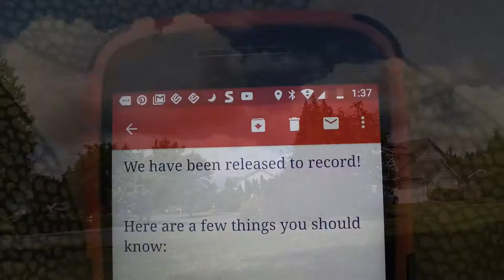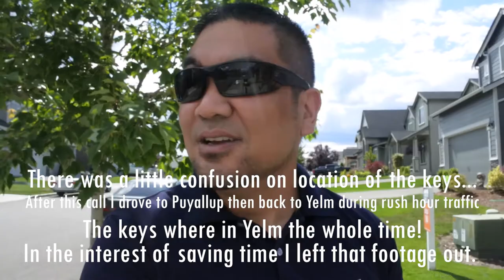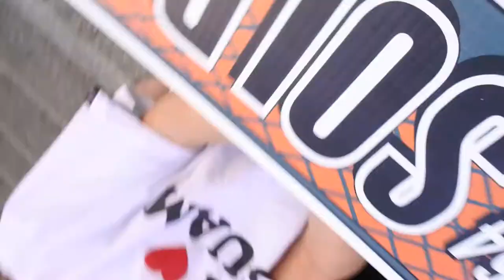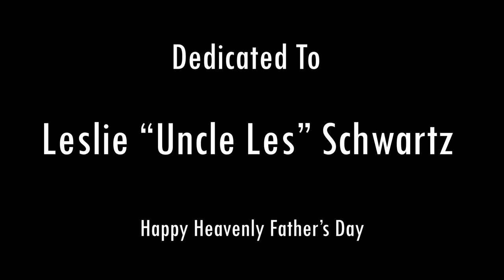The Real Estate Dad - Vlog Episode 2: Last day of school and keys for the Gogue's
Vlog: Episode 2! Happy Friday! Leila embarks on her last day of school and I officially hand keys over to the Gogue's! Congrats Chris, Jess, Marisa (mom) and family!!! It's been an awesome journey, Love you guys!

Check out my boy, Your Everyday Dad and his video on procrastination!